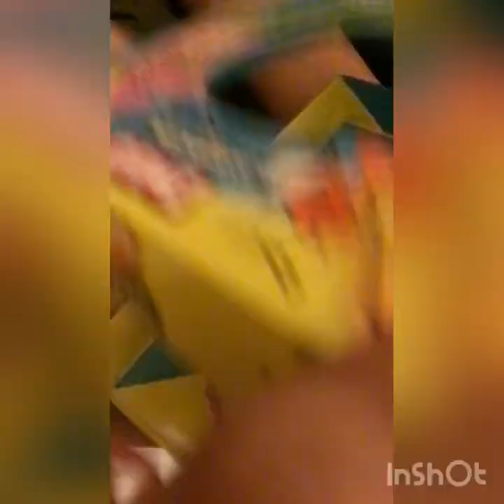New Year’s Eve Family Party during quarantine in the hotel